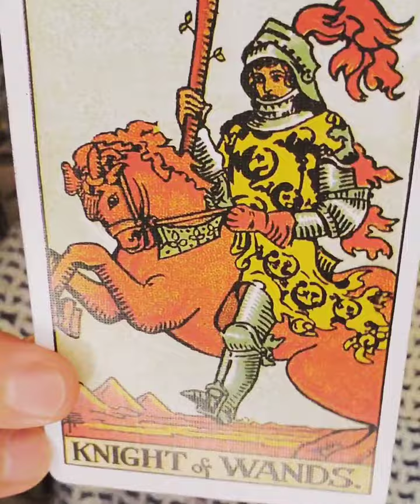♉Taurus tarot astrology zodiac horoscope